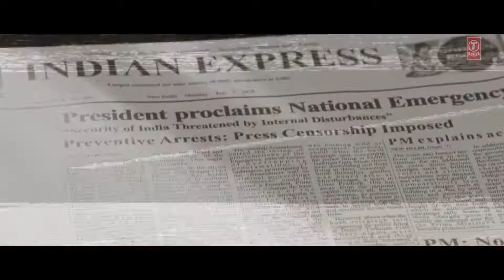Baadshaho Official Teaser Ajay Devgn, Emraan Hashmi, Esha Gupta, Ileana D'Cruz & Vidyut Jammwal